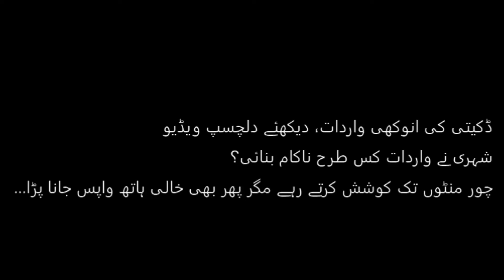ڈکیتی کی انوکھی واردات، دیکھئے دلچسپ ویڈیو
شہری نے واردات کس طرح ناکام بنائی؟
چور منٹوں تک کوشش کرتے رہے مگر پھر بھی خالی ہاتھ واپس جانا پڑا…

Sajtv.com Latest Pakistani Talk Shows | Live News | Watch Latest Video | Entertainment Video | Watching Online